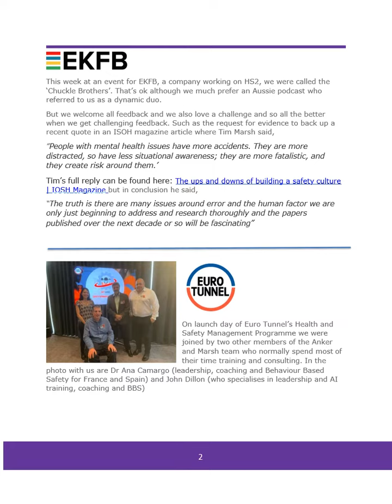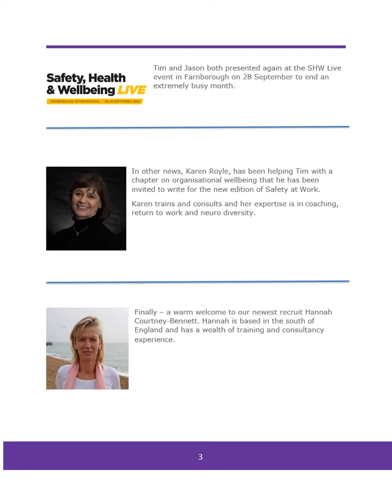Anker & Marsh Newsletter September 2022 x25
Anker & Marsh have had an extremely busy year and we wanted to share with you our team and some of the projects we have been working on.